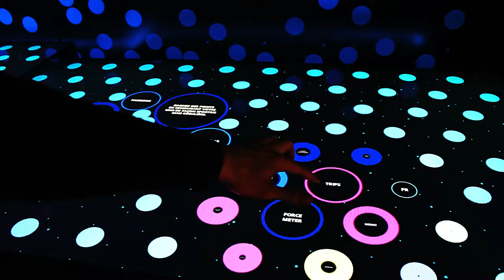MESO: MINI Connected - Geneva International Motor Show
The MESO Team:
Sebastian Oschatz, Johannes Lemke, Klaus Peter Texter, Nikos Mechanezidis, Sebastian Kujas, Benjamin Schiek